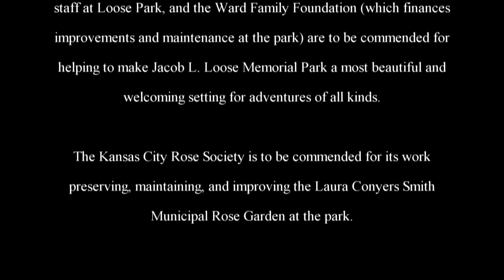The Adventures of Rasta Bowwow - Episode 758 - 07 15 2015